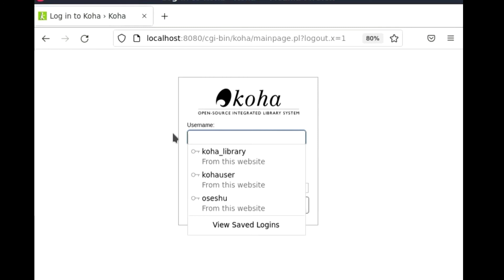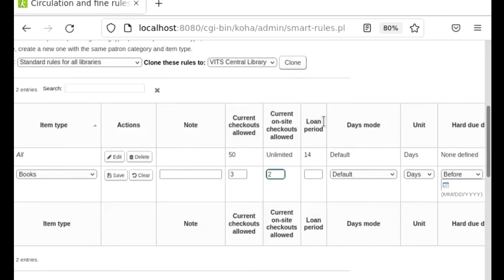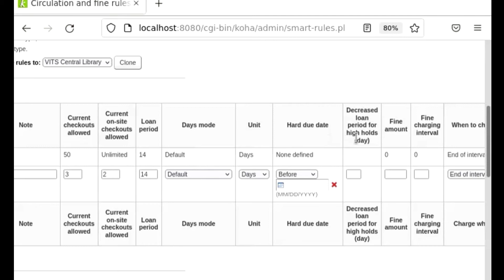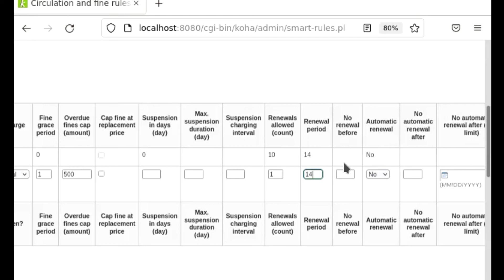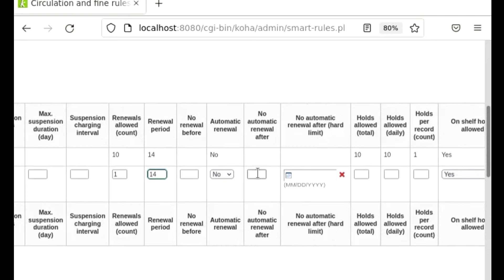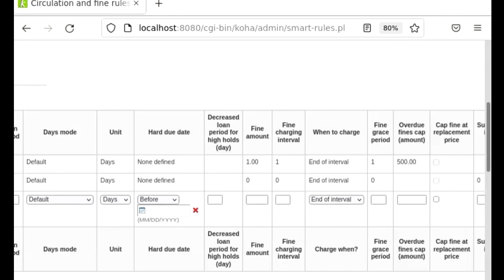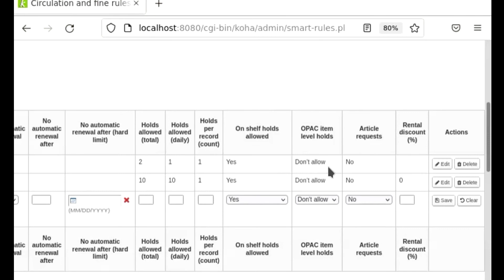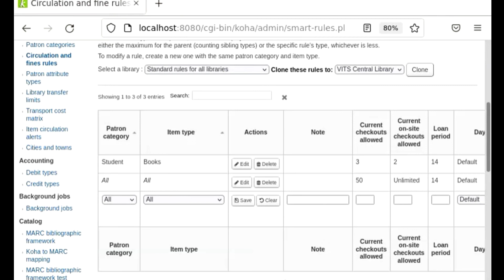Circulation and Fine Rules Setup in Koha I In Telugu | Seshu Creations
Circulation and Fine Rules Setup in Koha I In Telugu
In this video, you can learn how to setup circulation and fine rules  in koha.
Koha Tutorials list

How to Create Patron Category in Koha 21.11 I How to create User Types in Koha

URL: InShot